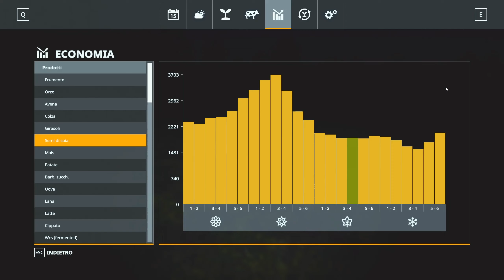FS19 EP#08 ULTIMI CONTRATTI INVERNALI Map EBSDORFER HEIDE FS19 ITA FARMING SIMULATOR 19 ITA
⚠ REGOLAMENTO PER I COMMENTI ⚠ :

1-Non Spammate il vostro canale.
2-Non offendete ,nè incitate all'odio,violenza o fazioni (calcio ,sport politica)
3-Esperimete i vostri pareri in maniera civile ed educata
4.Sono VIETATE polemiche.

Il mio setup da gioco:
Monitor:AOC AGON AG273QCX Monitor Gaming Curvo da 27"
Mouse:  Logitech G502 Mouse da Gioco Proteus Spectrum
Tastiera:Tastiera Meccanica Gaming RGB
Scheda Video:Sapphire Nitro+ Radeon RX 5700 XT 8GB
Processore:AMD Ryzen 7 3700X 8 core, 16 thread.
Scheda Madre:Gigabyte X570 AORUS ELITE.
Ram:G.Skill Trident Z RGB 16 GB DDR4 3600 MHz
SSD:Sabrent SSD Interno 512GB Rocket NVMe PCIe M.2.